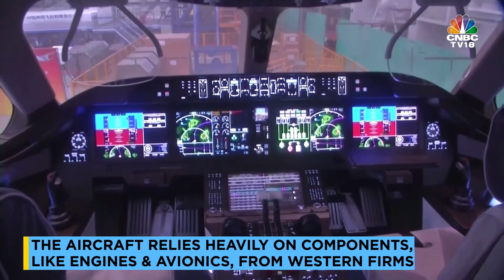China Homegrown Plane, May Rival Airbus & Boeing | Digital | CNBCTV18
WATCH | China's homegrown passenger jet completes 1st commercial flight. The jet is expected to rival Airbus & Boeing

n18oc_business